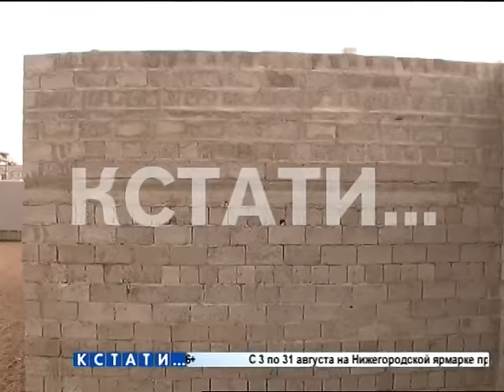Без сна ночью и солнечного света днем оставила жителей Дзержинска новая стройка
Строительный скандал в Дзержинске - новый торговый центр лишил жителей спокойной жизни ночью и солнечного света днем. Дело в том, что новый торговый центр там начали строить прямо вплотную к многоквартирному жилому дому. Мало того, что, как говорят жители, работы ведутся днем и ночью, так еще и расстроили здание так, что закрыли окна в одной из квартир.